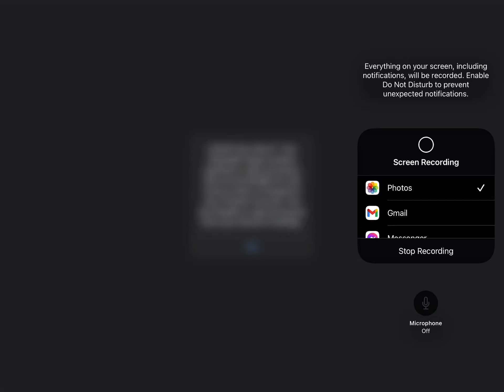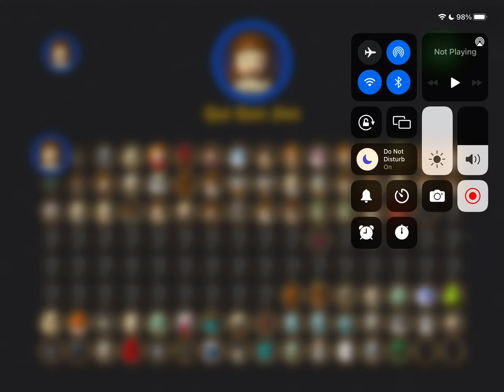Playing Star Wars The Empire Strikes Back Episode 5 Chapter 2 (Free Play)